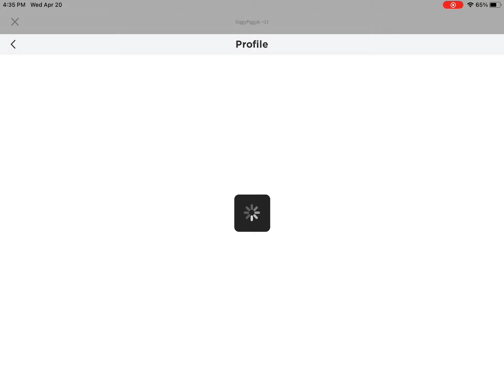The untitled Bob game